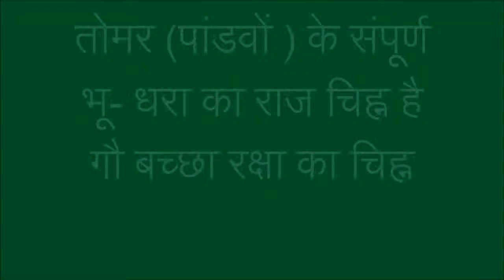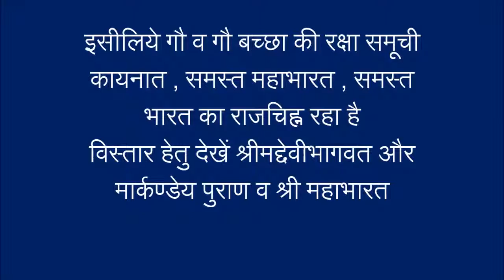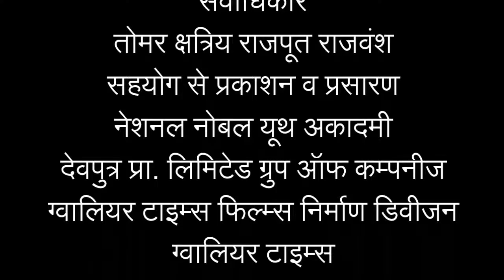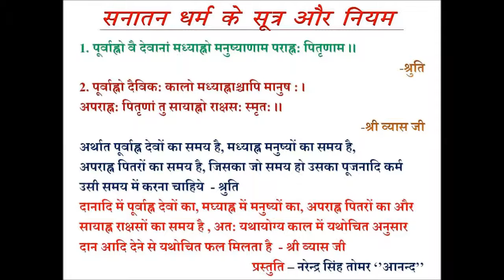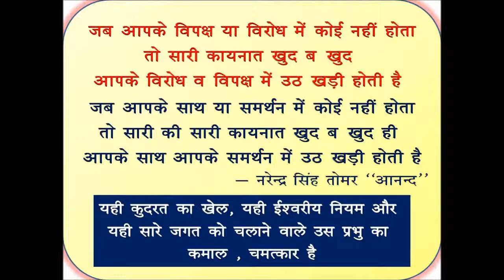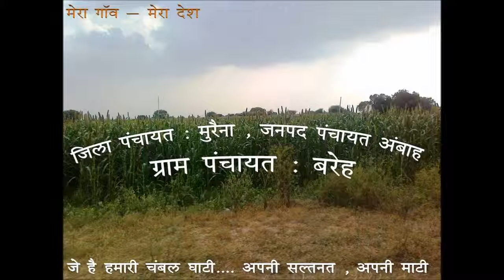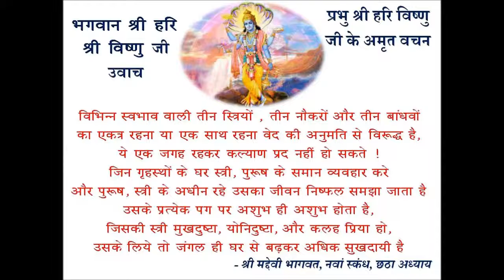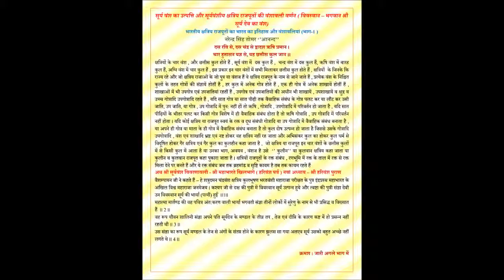जैन मुनि की ठाकरे को शर्मनाक फटकार - GWALIOR TIMES ग्वालियर टाइम्स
जैन मुनि ने लगाई ठाकरे को फटकार
Presented By Gwalior Times